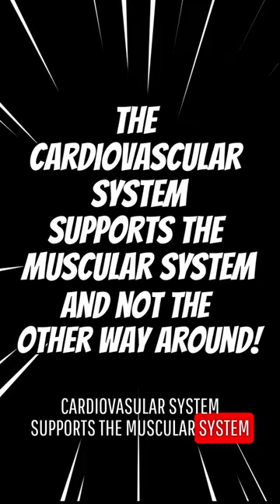How High Intensity Weight Training Makes You Fit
Here's why high intensity weight training can make you fit and significantly increases cardiovascular ability over time.